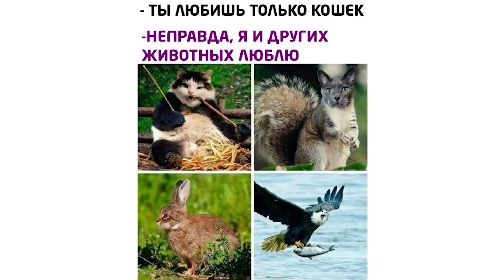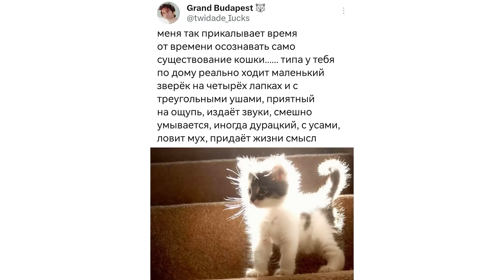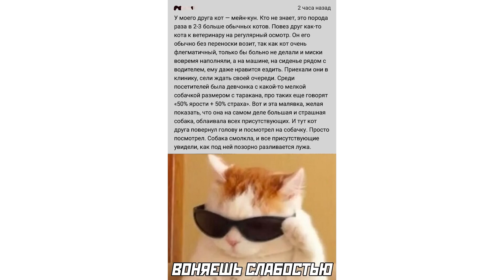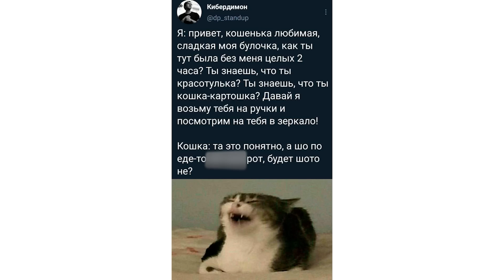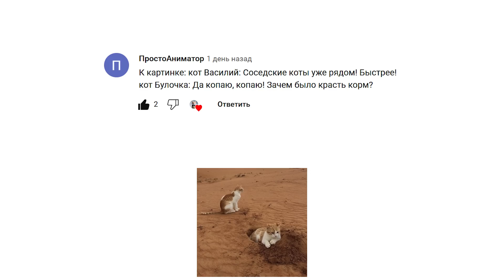ВОНЮЧКА В МАШИНУ ))) Приколы с котами | Мемозг 1243